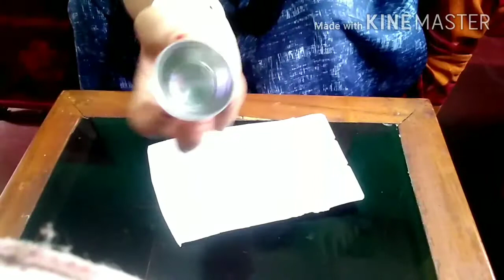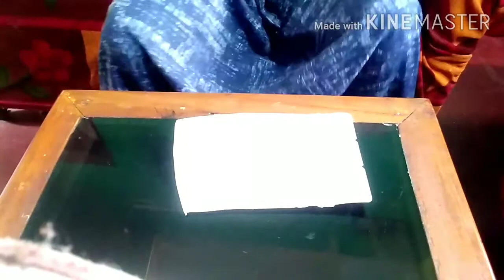Mysimplelifestyle:First day/Raksha Bandhan ka din hain/apni hatoche banaya hain rakhi(hindi vlog)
I am a simple girl /I am a simple house wife /I am a simple mother /I love my family.